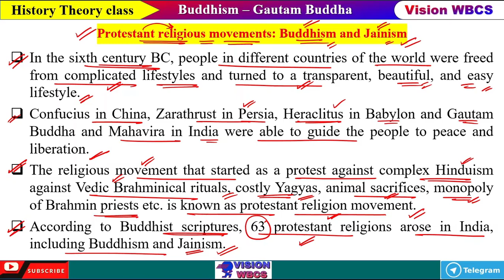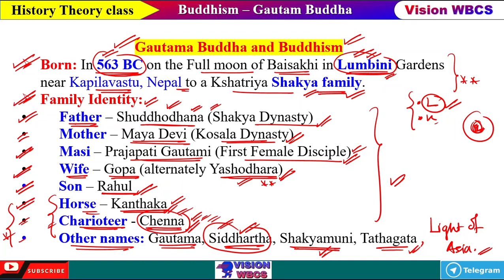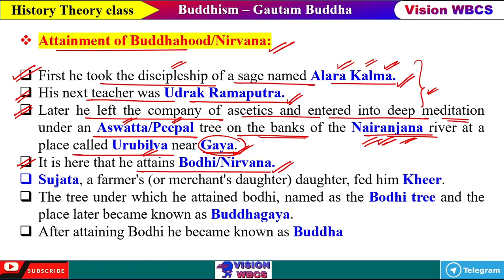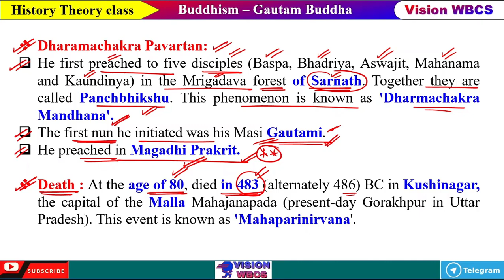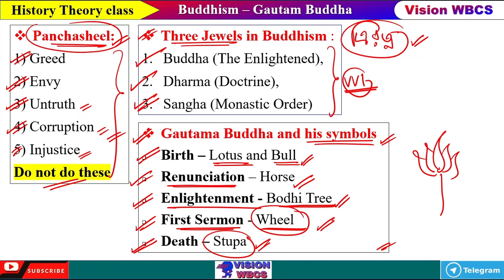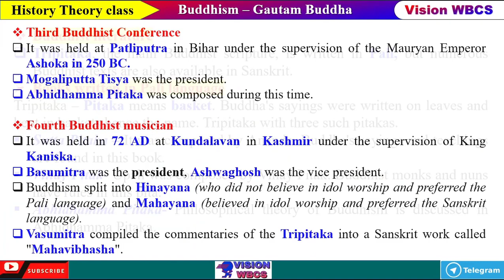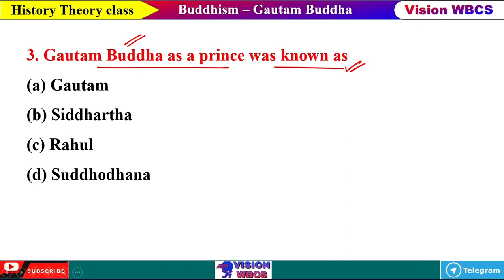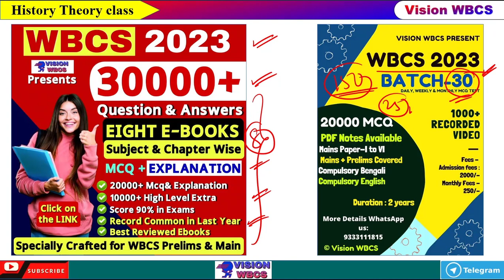Complete Ancient History ( Buddhism ) সম্পূর্ন থিওরি ও MCQ একটি ভিডিওতেই ?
🔴🔥 WBCS FULL THEORY & MCQ CLASS
🔴 Ancient History Theory Class